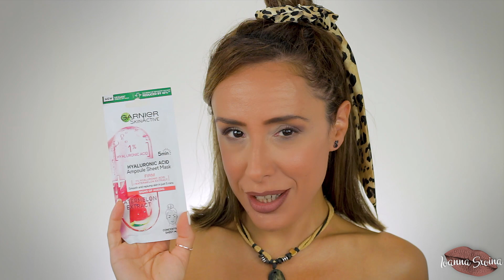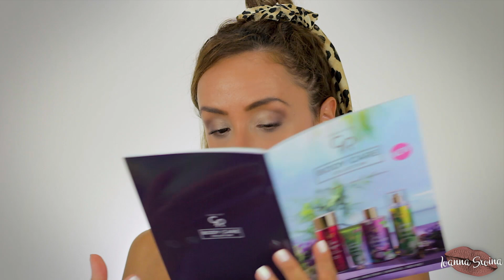ΑΝΟΙΓΟΥΜΕ ΜΑΖΙ ΠΑΚΕΤΑ + ΚΟΥΣ ΚΟΥΣ... | IOANNA SXOINA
Hello!

🎥Camera: Canon D700 + EF-S 18-55mm IS STM Lens
📷Vlog Camera: Sony A500 + 16-50mm Lens

⚒️Προγράμματα επεξεργασίας ήχου και εικόνας: Adobe Premiere Pro CC, Adobe After Effects CC, Adobe Photoshop CC & Adobe Audition CC

Οποιοδήποτε υβριστικό, προσβλητικό και κακεντρεχές σχόλιο θα διαγράφεται αμέσως.

WELCOME GIRL!

Κάθε εβδομάδα δοκιμάζουμε νέα προϊόντα μακιγιάζ!
Κάνουμε πολλά διαφορετικά Make Up Looks...Γενικά προετοιμάσου γιατί σε περιμένουν πολλές εκπλήξεις!

Σύντομο βιογραφικό:

Γεννήθηκα και μεγάλωσα στην Αθήνα αλλά η ιδιαίτερη πατρίδα  και παράλληλα τόπος καταγωγής μου είναι η Θεσσαλονίκη!
Ολοκλήρωσα τις σπουδές μου στο τμήμα Πολιτικών Επιστημών και Ιστορίας στο Πάντειο Πανεπιστήμιο και συνέχισα σε μεταπτυχιακές σπουδές στην δημοσιογραφία.Επιπλέον ολοκλήρωσα με επιτυχία τη σχολή επαγγελματικού μακιγιάζ. Λατρεύω τον χορό και τη μουσική!Ακόμη και τώρα μαζευόμαστε στο studio και προβάρουμε ασταμάτητα κομμάτια!MUSIC IS MY LOVE- MAKE UP IS MY ADDICTION!

¸.•♥•.¸¸.•♥• Σας γλυκοφιλώ Ιωάννα •♥•.¸¸.•♥•.¸